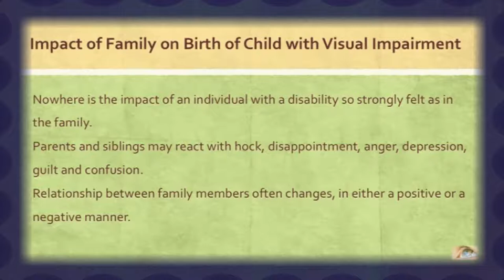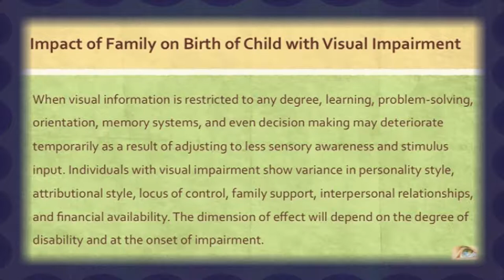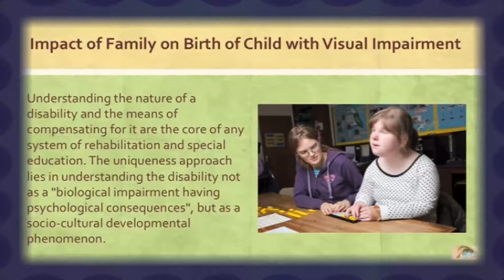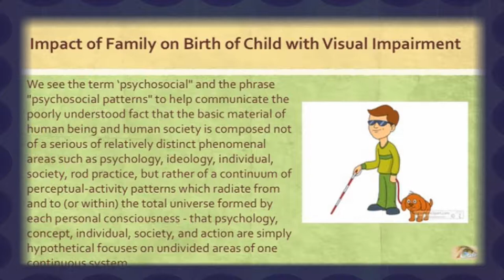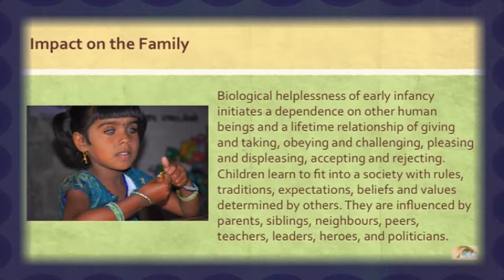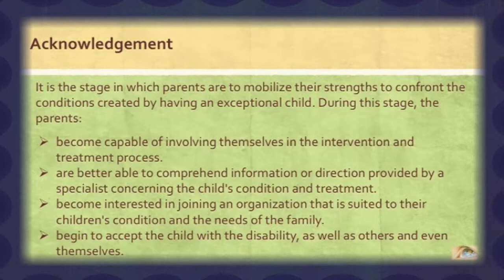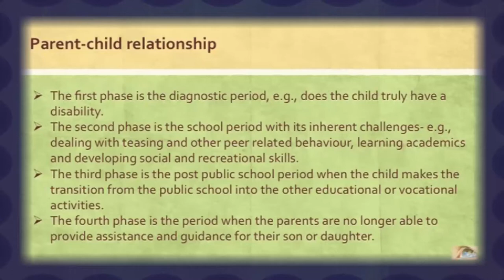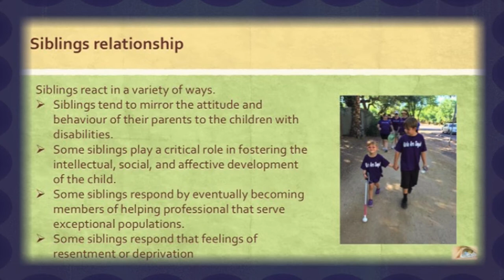Psycho Social.... Module 01 Birth of a child with Visual Impairment and its